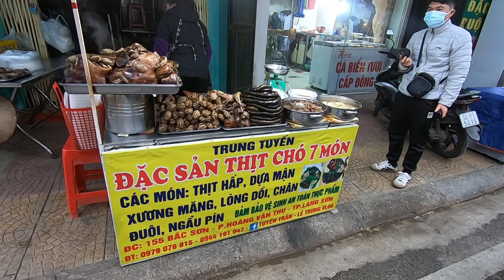không hề nói phét đây là hàng thịt chó ngon nhất lạng Sơn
ăn uống lạng Sơn mời các bạn cùng mình đến một quán thịt chó ngon nhất của lạng Sơn tại đường Bắc Sơn Thành phố lạng Sơn